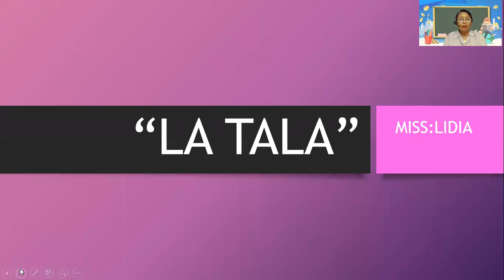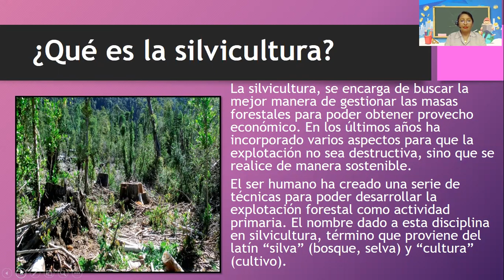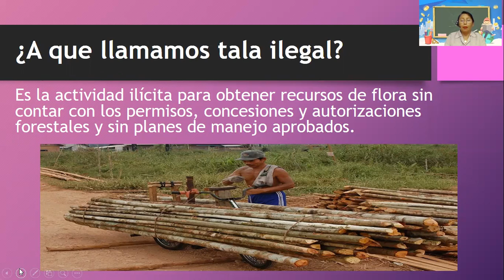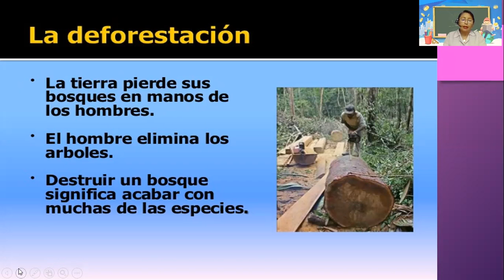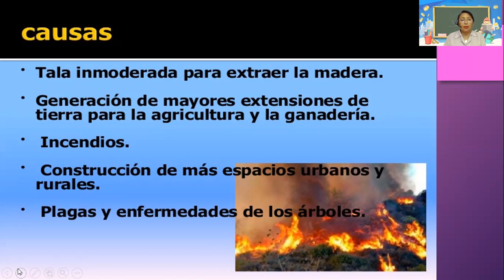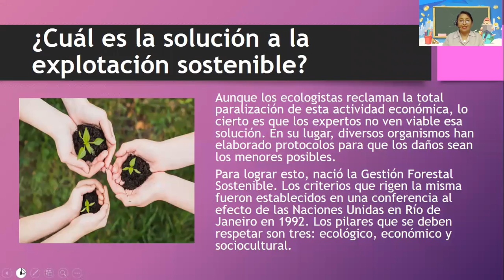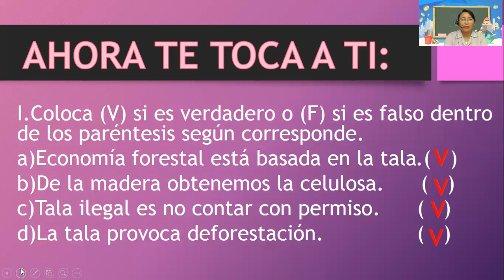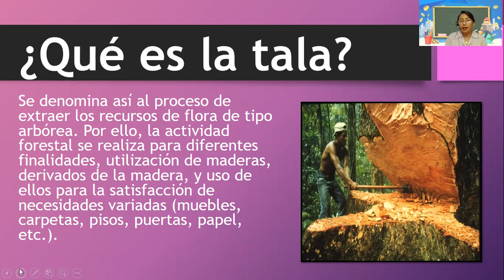I BIMESTRE - 3° GRADO - SEMANA 9 - SESIÓN N° 7 - LA TALA